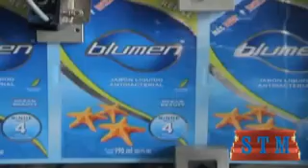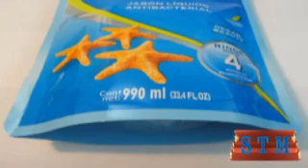Doy Pack STM